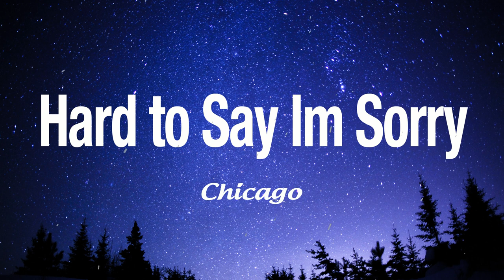Bon Jovi, U2, GnR, Led Zeppelin, CCR, Aerosmith❤️ Greatest Slow Rock Ever || Hard to Say Im Sorry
Best of Slow Rock | Slow Rock Greatest Hits Full Album Playlist 2023
Thank you for showing love towards Slow Rock!️🎸
 I will be happy if you leave a comment about your thoughts on this video ❤️❤️❤️❤️